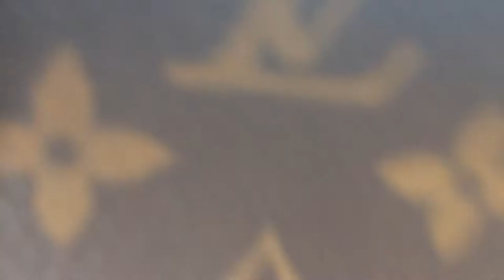VLOG: We Go Shopping At Ulta For Lots of Makeup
Brow Pencil

Clinique Chubby Stick

Big Sexy Hair Powder Play

Tarte Poker Face Shadow

Butter Glazen Eye Gloss in Spark

Bye Bye Pores It Cosmetic's Powder

Stryvectin Eye Cream